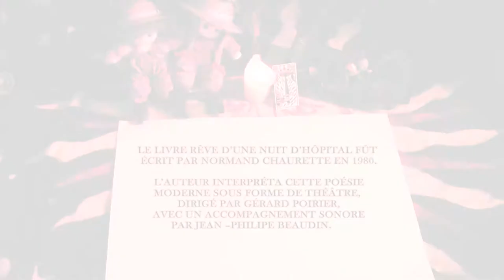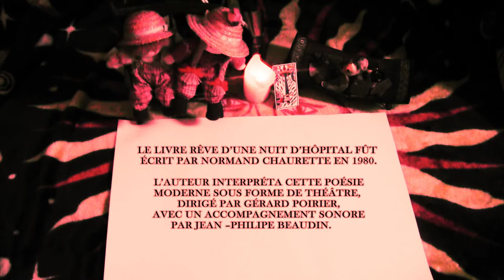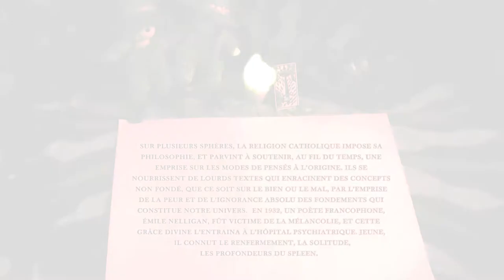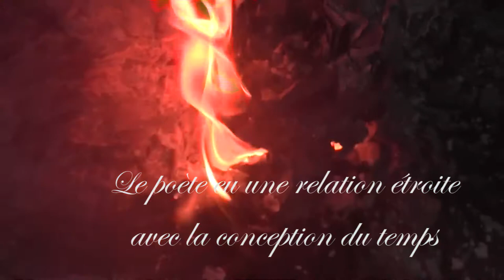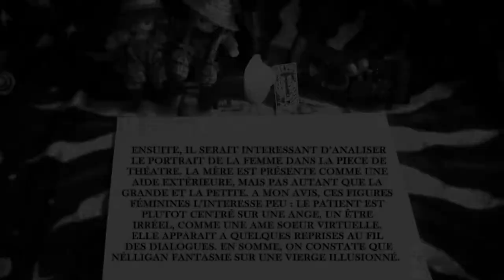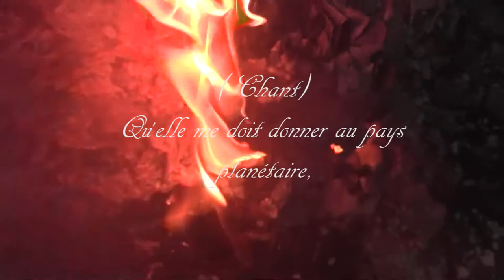EMILE NELLIGAN / RÊVE D'UNE NUIT D'HÔPITAL (PRÉSENTATION)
En 1980, l'auteur Normand Chaurette met en scène la poésie d'Émile Nelligan. En 2017, un couple étrange de Trois-rivières fait renaître cette oeuvre en la personnifiant.

Musique originale composée par Natasha Beauchamp (Artifur)

Mettant en scène Sébastien Doyon et Natasha Beauchamp.

Bon visionnement!